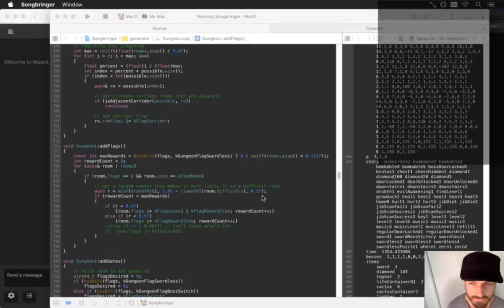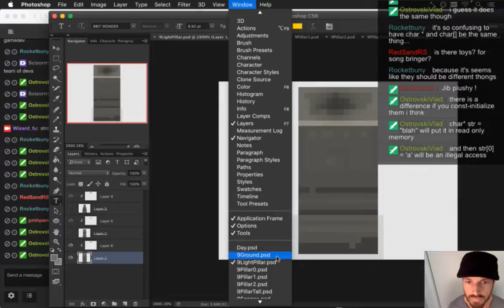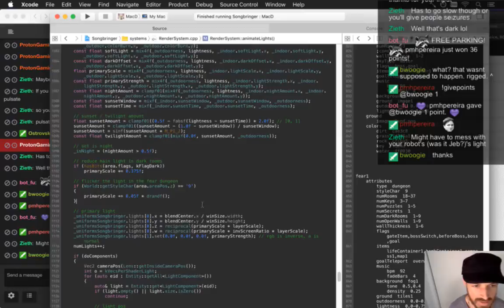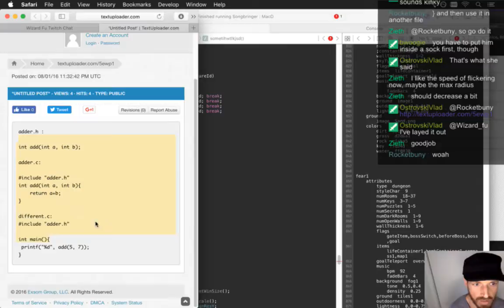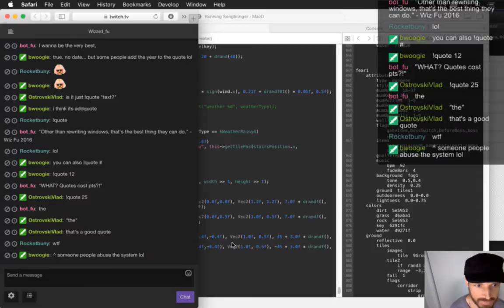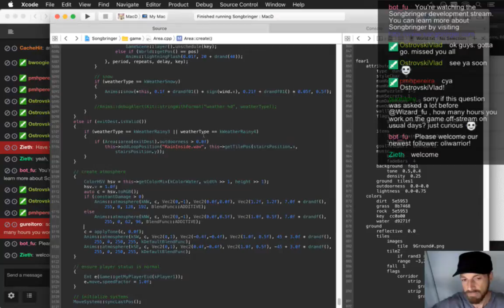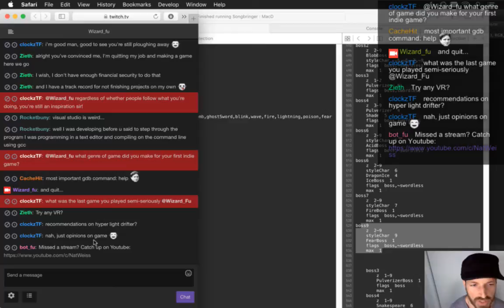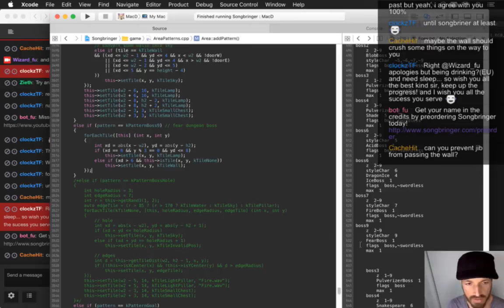Songbringer Day 415 - Fear Dungeon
Developing the action RPG Songbringer. A Zelda-inspired, pixel-art, indie game made by one guy. Today: prepping the assets for the fear dungeon.